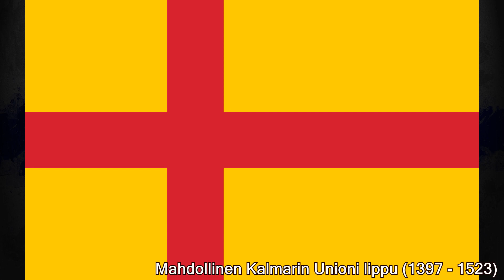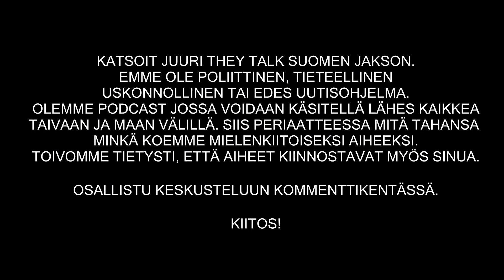Raaseporin linnan nousu ja tuho (Suomen linnojen historiaa)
Raaseporin Snappertunassa sijaitsee 1300-luvun toisella puoliskolla rakennettu linna joka on toiminut Ruotsin valtakunnan tärkeänä hallintokeskuksena sen itäisillä seuduilla, siis Suomessa. Kyseessa on tietysti Raaseporin linna jonka värikäs historia pitää sisällään sotia, merirosvoja, kuninkaita ja kruunun vouteja. Nykyaikana siellä on kuvattu musiikkivideoita sekä suoritettu laittomia kaivauksia joita on puitu aina oikeudessa saakka. Liittyypä Raaseporin linna myös Kustaa Vaasaan ja  pääkaupunkimme Helsingin perustamiseen. Tässä They Talk Suomen jaksossa käsittelemme Raaseporin kiehtovan linnoituksen ja siinä samalla Suomen ja Ruotsin valtakunnan historiaa.

►Raaseporin linna - PIENOISMALLIRAKENTAJA,
KUVATAITEILIJA TAINA PAILOS

►Sotilas joi yli 4 litraa olutta päivässä keskiajan Suomessa

Katso myös mielenkiintoinen:
► STRIKE THE TRUTH

Theme:
"The Last Day" by Midnight Danger